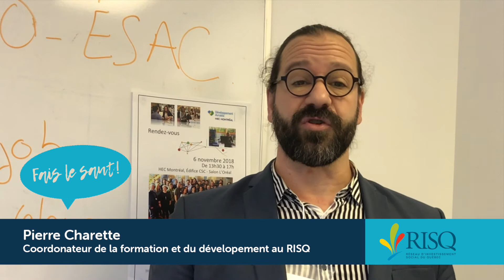Pierre Charrette, Coordonnateur de la formation et du développement, RISQ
Lors du colloque de réseautage des carrières en gestion à impact social du HEC De Montréal (édition 2018), les invités.ées ont eu la chance de se présenter et de parler de leurs réalités d’emploi. Pour en savoir plus, regardez la vidéo de Pierre Charrette, Coordonnateur de la formation et du développement, RISQ